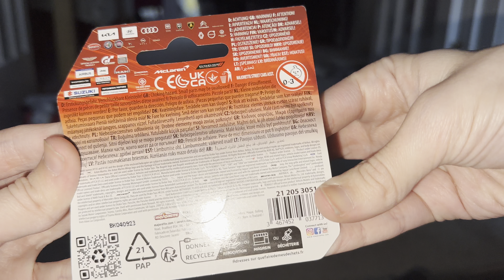Unboxing A Gift From The Netherlands